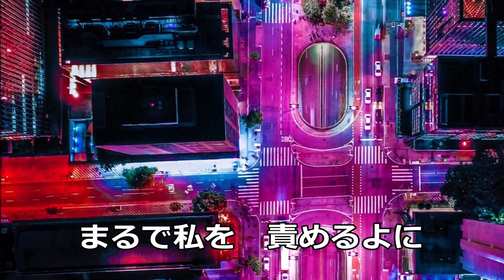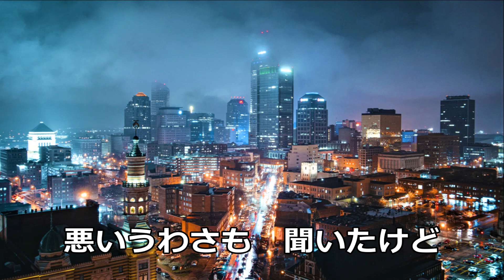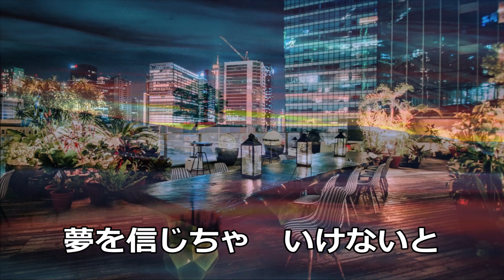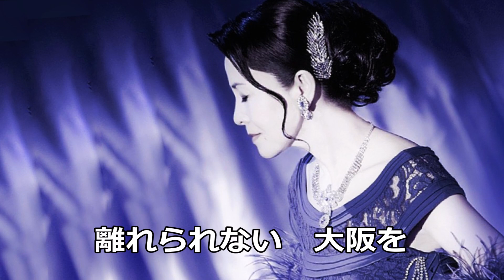大阪の女(ひと) （歌手：坂本冬美）本人歌唱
米国ロサンゼルスカラオケ・愛好会
BEIKOKULAKARAOKE